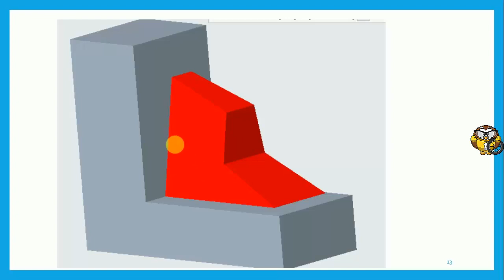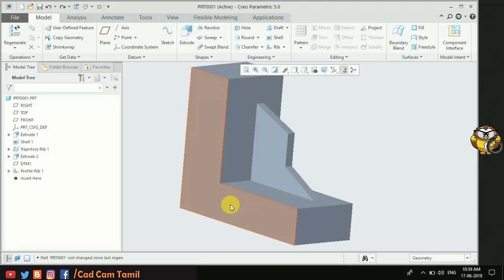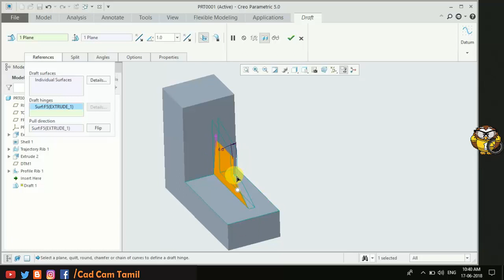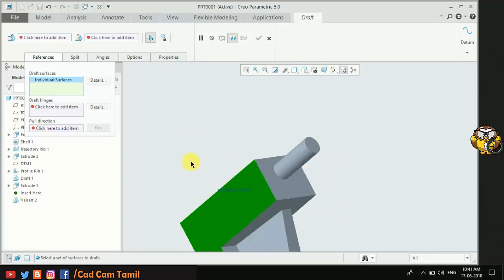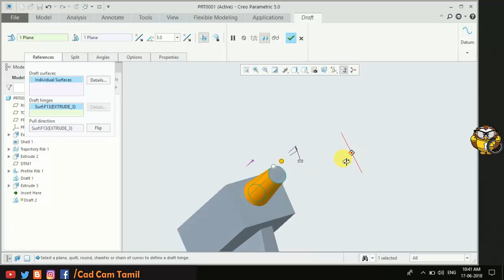Creo | Tamil Tutorial 45 | Draft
THANK YOU ALL for your support...